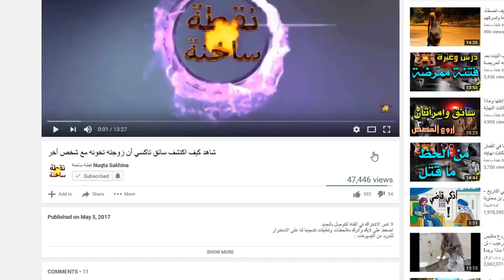مكالمةغريبة قناة اليوم السابع الموريتاني